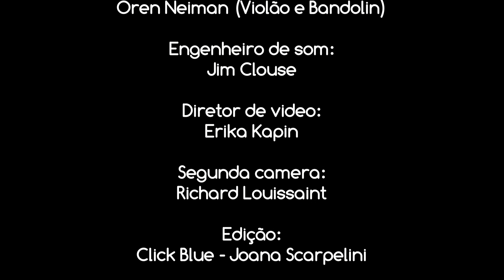Hostu Mikh Lib / Se Você me Ama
This song is from Nicole Borger's 2015 album Raízes, a celebration of her life story.

Produced and arranged by the legendary Frank London, Raízes bridges America, Brazil and Yiddishkeit in Borger's choices of repertoire and arrangements, which turn traditional and contemporary Jewish songs such as “Yidl Mitn Fidl,” “Abi Gezunt,” “Bulbes” or “S’Iz Nito Kein Nekhtn” into Brazilian bossa novas, baiaos and frevos. It’s a story also told in her writing her own Portuguese versions of the original Yiddish lyrics.